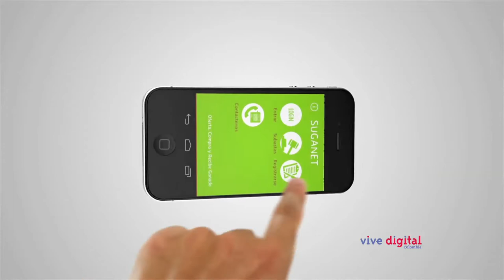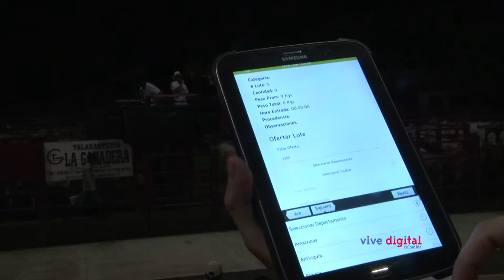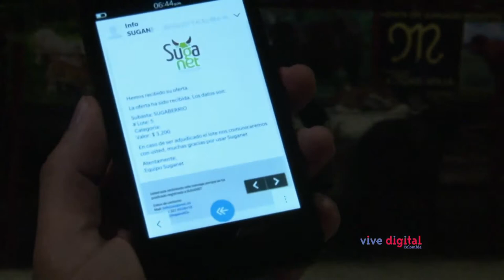Suganet, una aplicación para compra y venta de ganado C7 - N1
Los ganaderos no tengan que ir hasta las subastas gracias a la aplicación Suganet: Un proyecto de emprendimiento con sede en  Puerto Berrío, Antioquia.